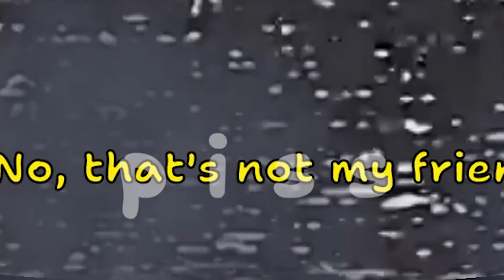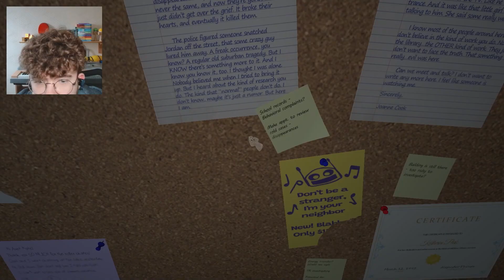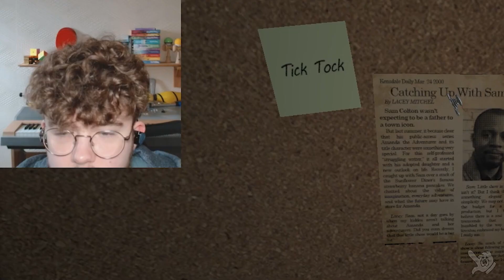amanda adventures and stuff idk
why is wooly always chiming up bro